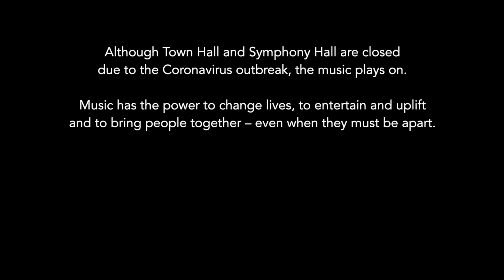THSH: Keziasoul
While our iconic venues are closed as a result of the Coronavirus outbreak, the music plays on.

Join Keziasoul, direct from her recent performance on The Voice UK, on Thursday at 7PM for an exclusive free broadcast performed from Symphony Hall direct to your home.

Tune in to hear original music from the Birmingham-based neo-soul, jazz, funk singer songwriter.